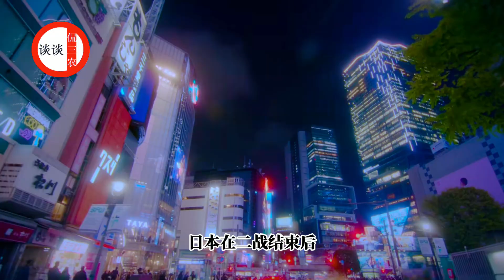种菜如何做到精细高效？日本农民的种植方式，值得我们学习借鉴！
大家好，这里是谈谈侃三农频道，一个专注于三农的臭小子，从不同角度分享农村新鲜事，分享国外农业、养殖业、种植业的机械化技术，探讨农村种植和养殖项目！
用视频带领大家领略全球农业！